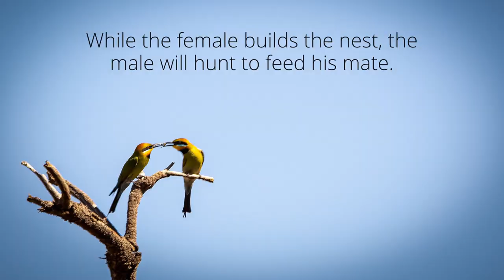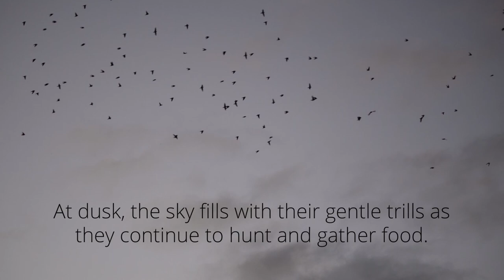Rainbow Bee-eaters by Faye Arcaro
Here is an infovideo about Rainbow Bee-eaters. They are beautiful birds that visit us every year at the same time.  You will learn how to recognise them, what they do and what habitat they require.